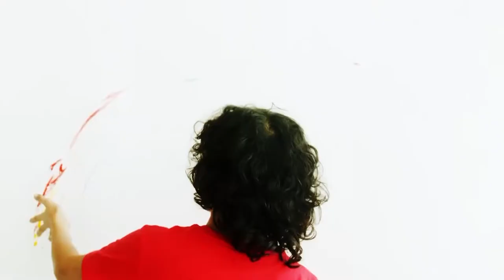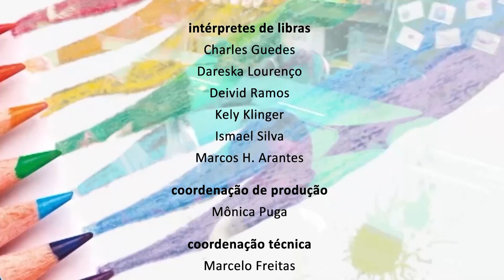Educação Thales Sauvo